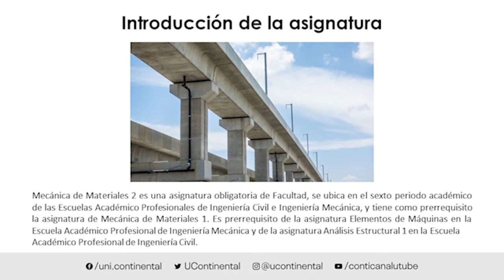Presentación de la asignatura: Mecánica de Materiales 2